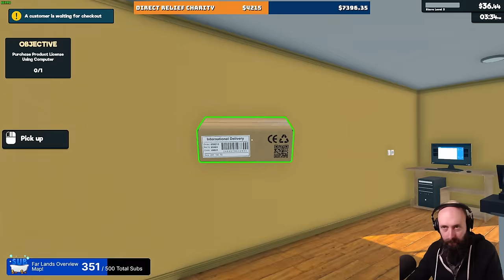Playing Supermarket Simulator Demo for Far Too Long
I don't know what it was about this Steam NEXTFest demo that had me hooked on the meticulous management of a literal hole-in-the-wall retail establishment.